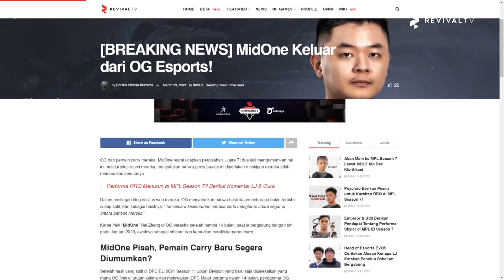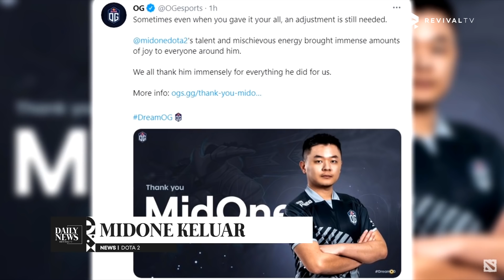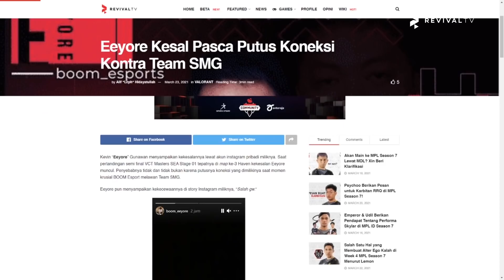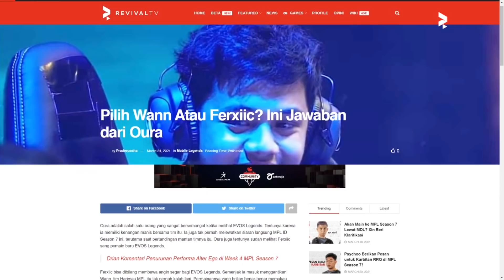PILIH WANN ATAU FERXIIC? INI JAWABAN DARI OURA